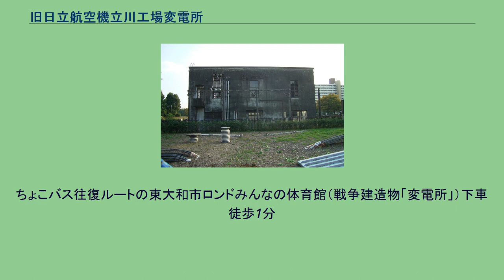旧日立航空機立川工場変電所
旧日立航空機立川工場変電所（きゅうひたちこうくうきたちかわこうじょうへんでんしょ）は、東京都東大和市にある、1938年（昭和13年）から1993年（平成5年）まで使用されていた変電所である。
「西の原爆ドーム、東の変電所」とも称される戦争遺跡であり、東大和市の指定文化財（市史跡）に指定されている。
変電所外壁に残る機銃掃射の弾痕 変電所裏側に残る変電施設の一部。
手前にはモニュメントが設置されている この変電所は、航空機のエンジンを生産する軍需工場へ送電する変電施設として1938年（昭和13年）に東京瓦斯電気工業株式会社変電所として作られた。
翌年には日立製作所と合併、日立航空機株式会社立川工場‹立川発動機製作所›の変電所に改称する。
戦局の激化に伴い1945年（昭和20年）2月17日、F6Fヘルキャット戦闘機、4月19日、P-51ムスタング戦闘機らによる機銃掃射、4月24日にはB-29 101機の編隊による空襲により被災。
隣接する工場は大破したが変電所は大きな被害は免れた。
戦後は、東京瓦斯電気工業を合併した富士自動車（後の小松ゼノア）の変電所として機銃掃射を受けたクレーター状の弾痕を残しつつ、内部の変電施設の更新を実施しながら1993年（平成5年）まで変電所として使用された。
現在は東京都の都立公園の整備事業のひとつとして変電所の敷地を買い上げて、都立東大和南公園の文化財として1993年（平成5年）に整備された。
旧日立航空機立川工場変電所は1995年（平成7年）に東大和市の史跡に指定され、東大和市が保存・管理を行っている。
なお建物内部に立ち入ることはできないが、毎月第2日曜日の午後1時から4時まで公開されているのと、不定期に開催されるイベントの際に一般に開放されており、内部を見ることができる。
近隣の市民が利用する都立公園として整備された際に、建物の裏側周囲に変電所にちなんだモニュメントが多数設置された。
ただし、このモニュメントは東京都が公園デザインの一環として設置したため、当時の旧日立航空機株式会社が製造していた物とは関係がない部品が置かれている。
そのため、戦災変電所の保存運動を行って来た市民団体からは撤去して欲しいとの声がある。
また、変電所から西へ約200 m の位置に同じ空襲を潜り抜けて生き残った工場の給水塔が2001年（平成13年）1月まで存在していたが、土地所有者の西武鉄道と保存を求める東大和市との交渉が上手くいかずに撤去されることになり、1月～3月に解体工事が行われた。
その際、弾痕のある壁面の一部が切り取られ、変電所前に展示されている。
多摩都市モノレール、西武拝島線の玉川上水駅北口を出て徒歩約5分。
多摩都市モノレールの桜街道駅を出て徒歩4分。
ちょこバス往復ルートの東大和市ロンドみんなの体育館（戦争建造物「変電所」）下車徒歩1分